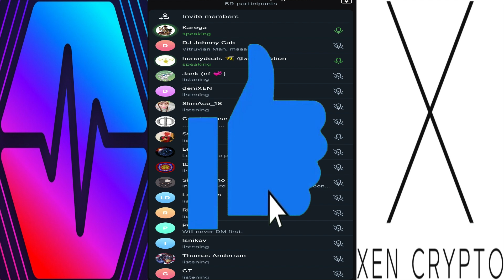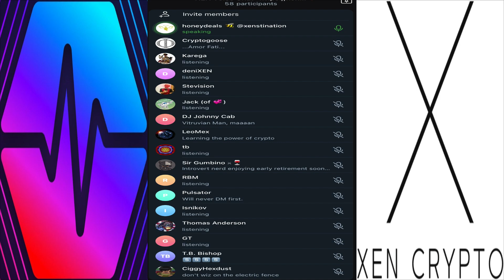XEN CRYPTO BEST 10,000X STRATEGIES✅THAT'S BEING EXECUTED